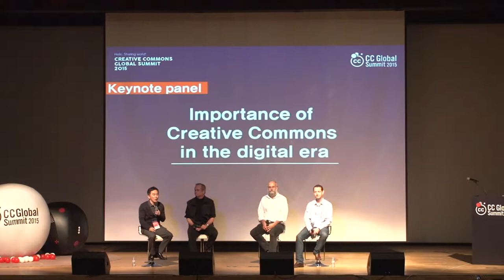Keynote panels : Creative Commons in the digital era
키노트 패널: 디지털 시대의 창조적 공유 자원의 중요성 / 윤종수, Lawrence Lessig, Yochai Benkler, Ryan Merkley
Keynote panels : Creative Commons in the digital era / Jay Yoon, Lawrence Lessig, Yochai Benkler, Ryan Merkley